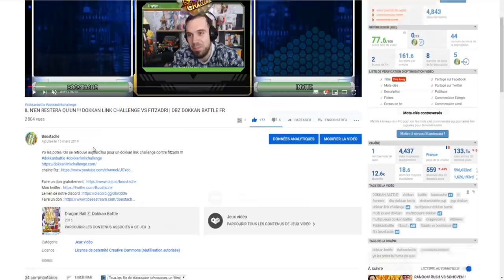COMMENT BRAQUER UN PORTAIL EN 30 DS LE RETOUR?!! INVOCATION VEGETA MULTI FORME | DBZ DOKKAN BATTLE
Yo les potes !On se retrouve aujourd'hui  pour  des invocations sur le vegeta multi forme sur la version global de dokkan battle !